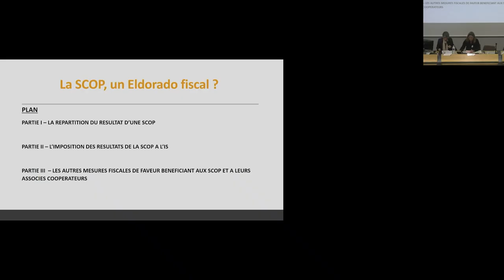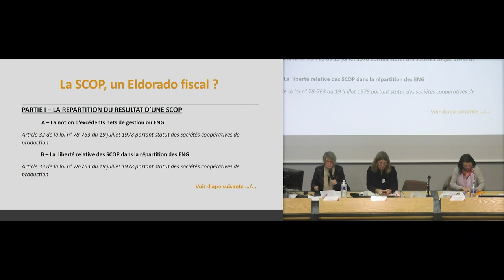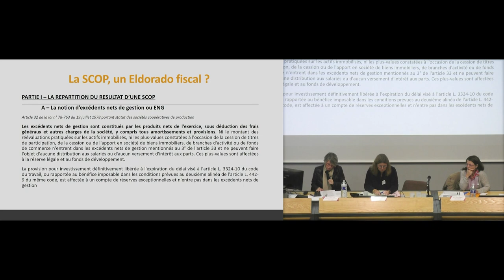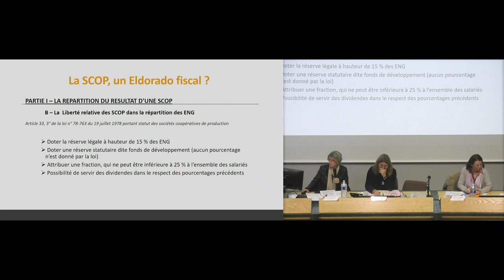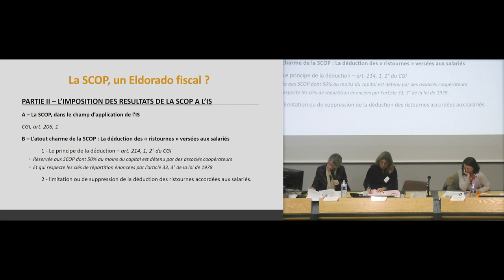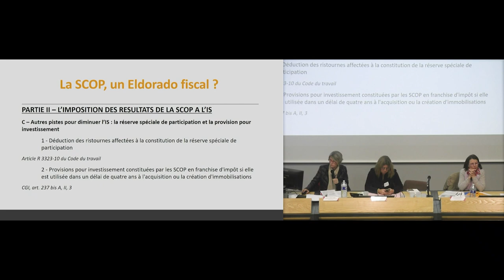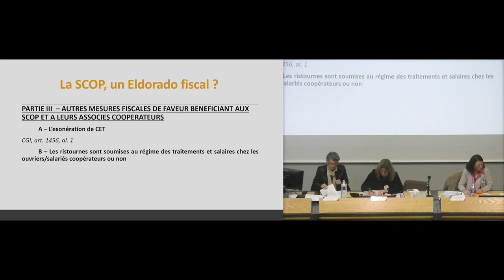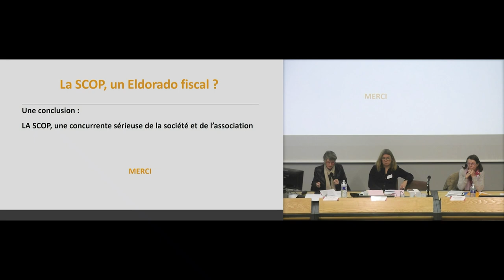La SCOP, un Eldorado fiscal ?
Colloque « Regards croisés sur les SCOP ».

Intervenante : Sophie LAMBERT-WIBER, Maître de conférences HDR en droit privé, Université d'Angers